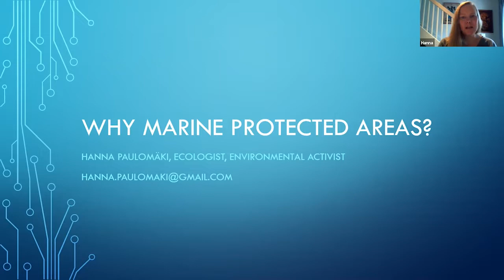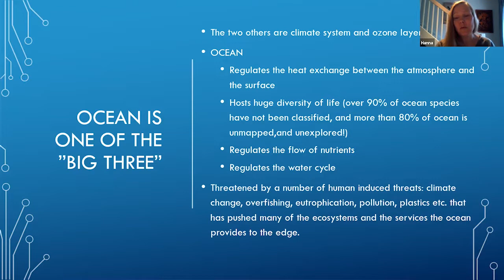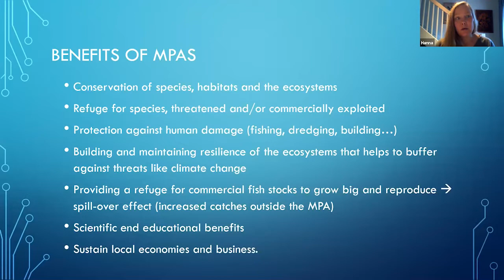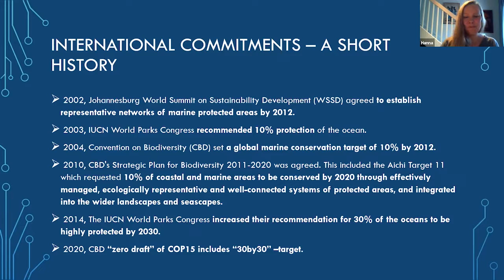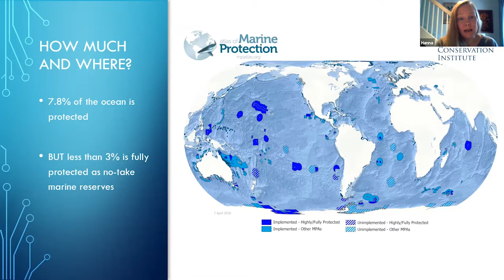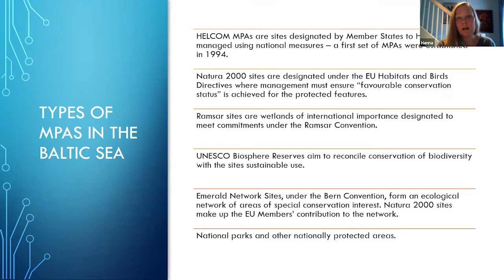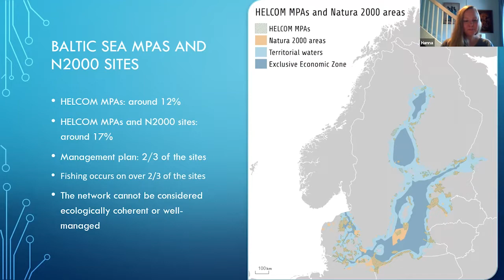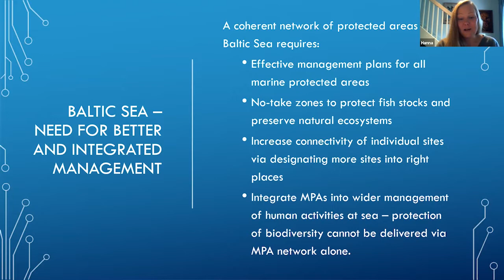Marine Protected Areas - Hanna Paulomäki, ecologist and environmental activist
Lecture from Hanna Paulomäki a during the Our Common Baltic course 2021. The Our Common Baltic Course took place 27 August - 15 October 2021.

This event was funded by the EU LIFE.